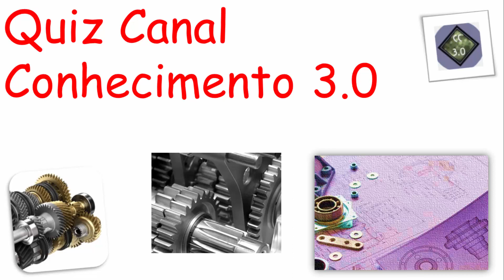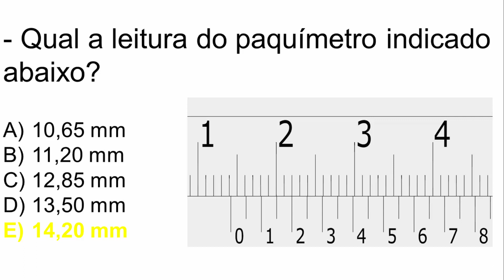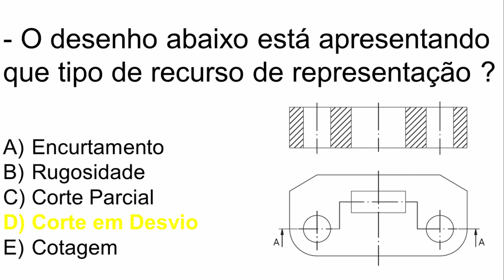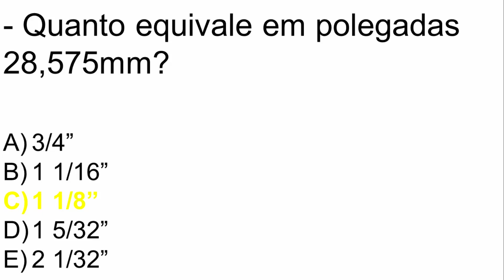Quiz Industrial 03 (Paquímetro - Desenho Técnico - Polegada Fracionária)